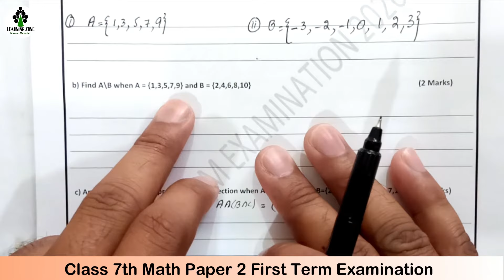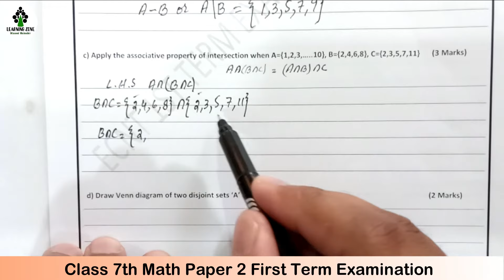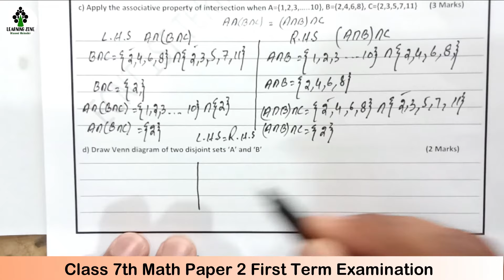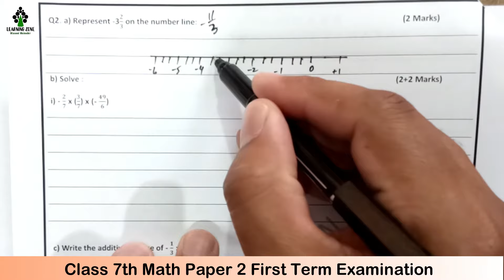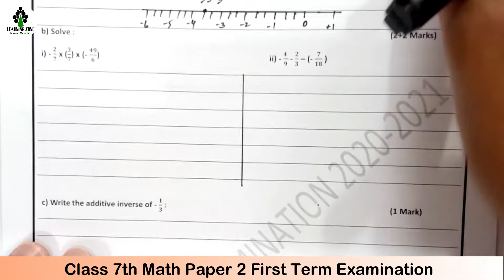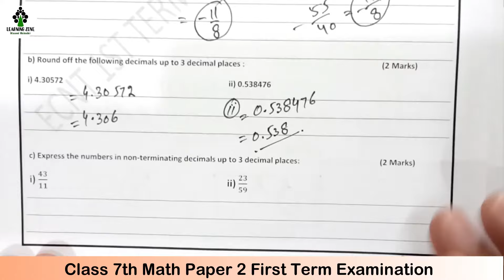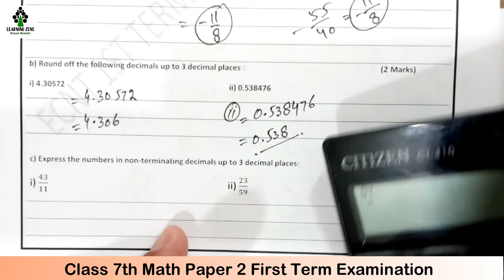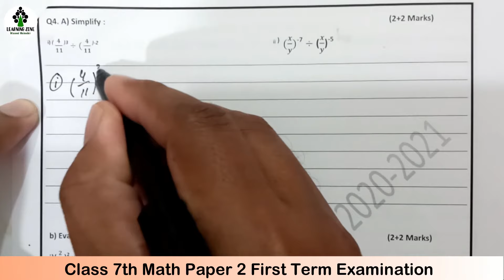Class 7 Math PTB Paper 2 Exams Questions II First Term Examination 2021 II Solved Past Model Papers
In this video we shall solve paper 2 of math class 7 maths PTB in simple and easy method and also learn tricks and tips of solving MCQs question in first term examination exams 2021. We shall also learn some tricks and tips of solving mcqs in exams. This video shall be very helpful for exams preparations. These are the model papers for past papers.
My name is Masood Mubashir and you are watching my channel “Learning zone” the one and only destination of smart learning. We provide detailed maths, science and computer science concepts for kids in Urdu and Hindi. We provide free and interesting online lecture according to smart syllabus for Maths for middle and secondary classes of oxford syllabus in Urdu and Hindi.